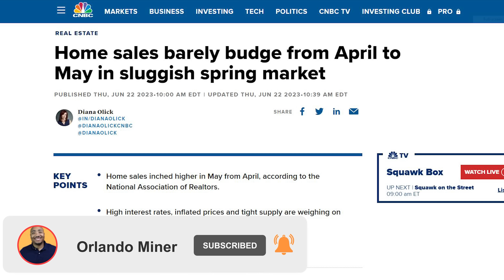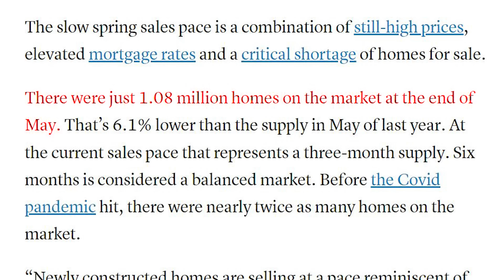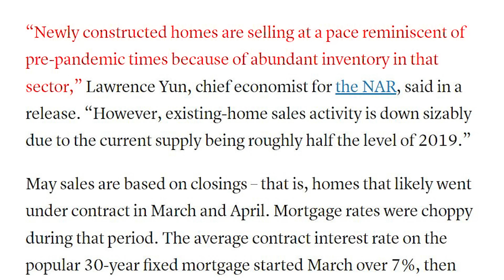Housing Market Crash! (Who Will Win)